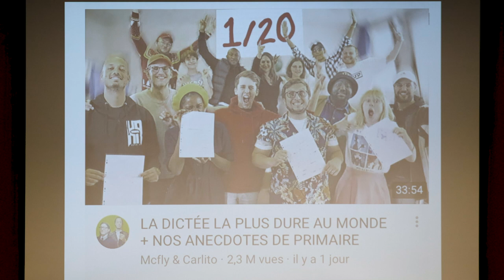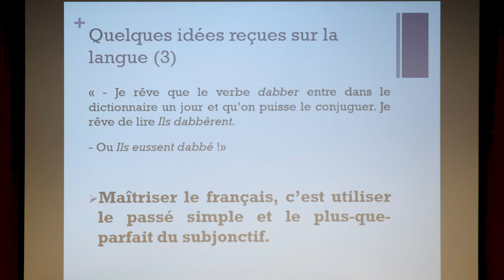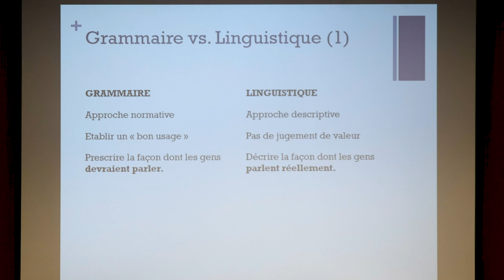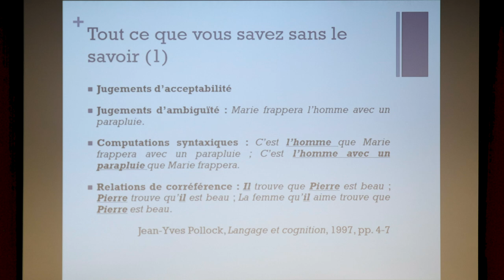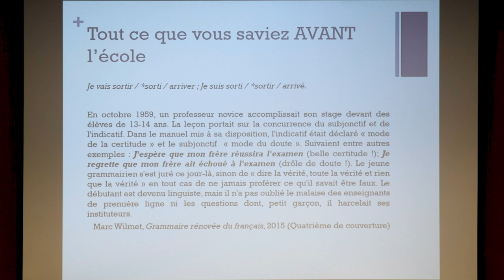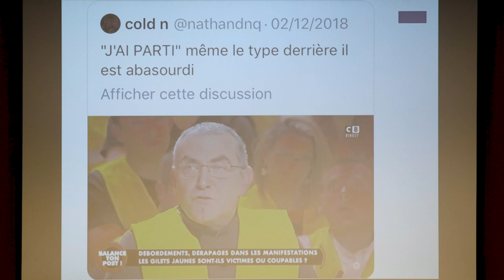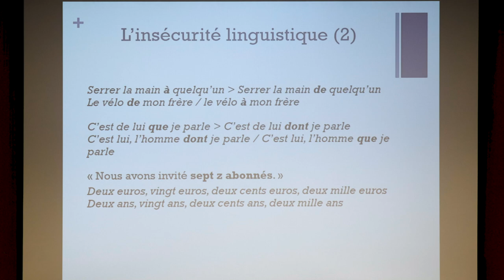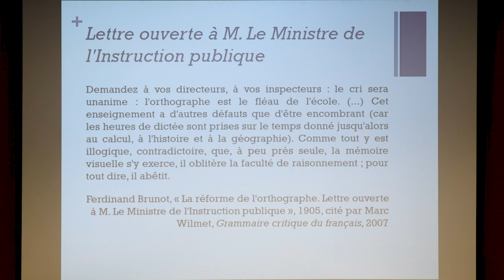A propos de quelques idées reçues sur la langue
Les idées reçues sur la langue sont nombreuses et tenaces : on apprend le français à l’école, certaines tournures sont correctes et d’autres incorrectes, un mot qui n’est pas dans le dictionnaire n’existe pas, la vérité d’un mot réside dans son étymologie, etc. En réalité, on confond généralement la langue avec l’orthographe et la norme. Et c’est là une vision très réductrice. Sandrine Deloor, maître de conférences en sciences du langage à l’UCP remettra en cause cette vision sur la base de quelques exemples faisant régulièrement débat dans les médias (réforme de l’orthographe, féminisation, anglicismes…) et dans la société en général.